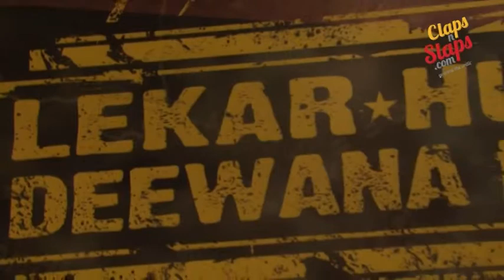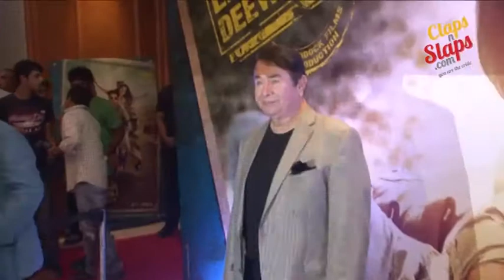Lekar Hum Deewana Dil Music Launch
Music Launch of Lekar Hum Deewana Dil With a Live Performance By The Music Maestro  A.R Rahman. Many Celebrities Were Present On The Launch Event Like Kareena Kapoor,Karishma Kapoor and Many More.